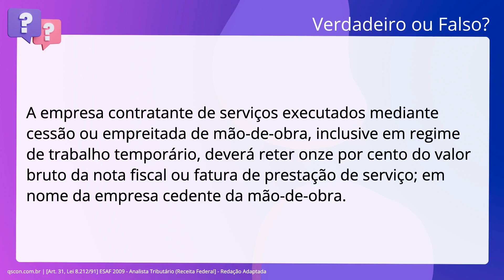QScon Direito: [Art. 31, Lei 8.212/91] ESAF 2009 - Analista Tributário (Receita Federal] - Redação A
Art. 31, Lei 8.212/91 | ESAF 2009 | Analista Tributário | (Receita Federal | Redação Adaptada

A empresa contratante de serviços executados mediante cessão ou empreitada de. mão-de-obra, inclusive em regime de trabalho temporário, deverá reter onze por. cento do valor bruto da nota fiscal ou fatura de prestação de serviço; em nome. da empresa cedente da mão-de-obra.

Gabarito: Verdadeiro